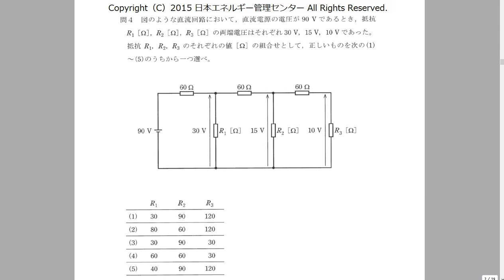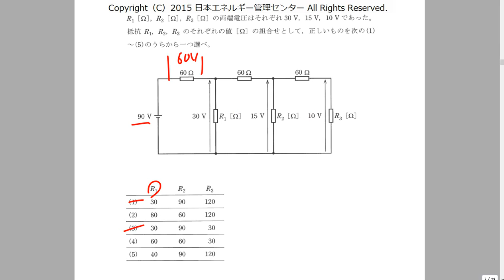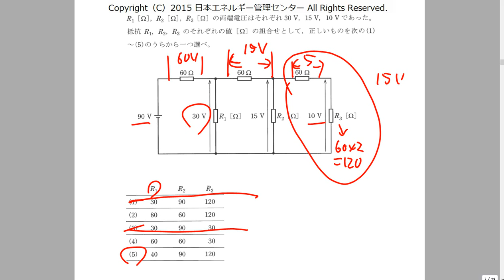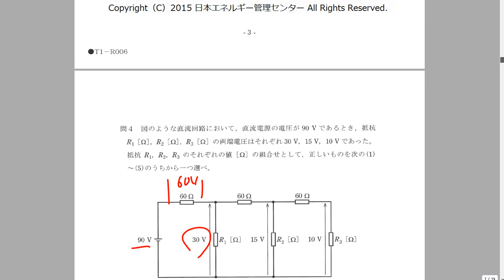H27年度理論問４ （電験三種） 効率的に問題を解くには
H27年度理論問４を用いて、効率的に問題を解く方法を解説します。